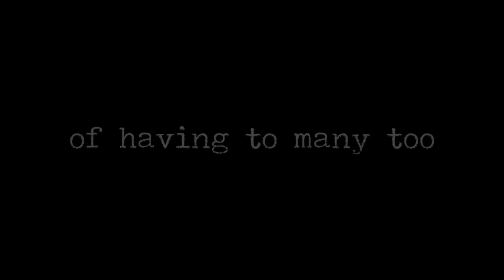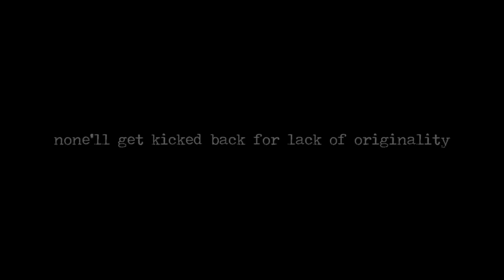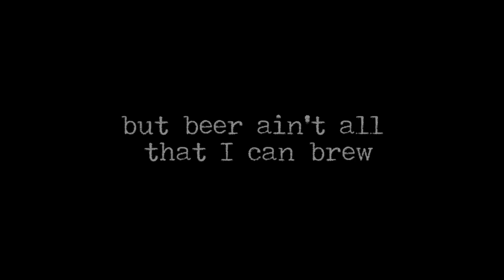Charlie Farley - All I've Been Through (Official Lyric Video)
"All I've Been Through" is the title track from Charlie Farley's sophomore album.

Everywhere I look
Seems like everyone is trying to be the same
Act the same, look the same, talk the same
Let’s break that mold

Yea I like the mud
 get stuck
Till ya dig ruts
That ain’t everything I do
Mud ain’t all that I’ve been through
Yea I like to drink, more than a few
I’m a dude whose been accused of having too many too
Yea that’s probably true
But beer ain’t all that I can brew
And when I’m with my crew we’re true to our roots
Listening to them dudes Hank, Willie, and Waylon
But
That ain’t all we listen to
And when we do roll with the crew
You can be them tires are wide
And pipes are loud
But that ain't all we rolling on

(Whoa whoa)
Yea I like to drink a few, drink a few
(Whoa whoa)
But beer ain’t all that I can brew, I can brew
(Whoa whoa)
You know I like the mud too, mud too
But mud
Ain’t all I’ve been through

Everybody wants a piece of the pie
Rebel core come to life
If you ask me it has died
Cause all you on the same stuff
I’m a steeled toe boot guy
Got that from my work side
On a mound of logs out in the woods
But boots ain’t all I’ve laced up
I’m a hard hat kind
Worked on the Texas pipeline
Yea it was fine, but I wanted to rhyme
Cause I’m a man of many hats

I’m an acrobat with this rap
Back-to-back on these tracks
I spit facts, but I don’t spit back none
That’ll get kicked back for lack of originality

(Whoa whoa)
(Whoa whoa)
(Whoa whoa)
You know I like to mud too, mud too
But mud

We must’ve heard it a million times
Thousand different albums, same old lines
Yea I like to drink, that ain’t all I do
I like the mud, but mud ain’t all I’ve been through

So be yourself
(Whoa whoa)
Be unique
(Whoa whoa)
Be original
(Whoa whoa)
Be original, origin-ality